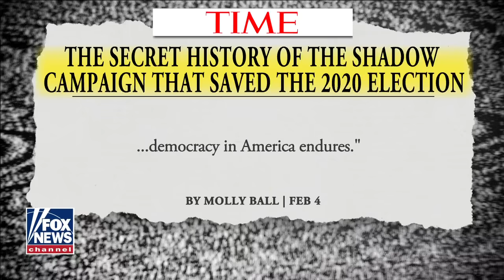Ingraham reacts to 'Time' article revealing driving forces behind Biden's win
Laura Ingraham slams 'cabal' of left-wing forces seeking to wrest power from the people.